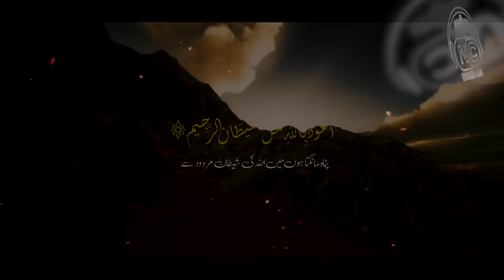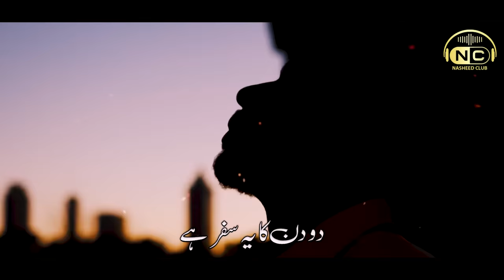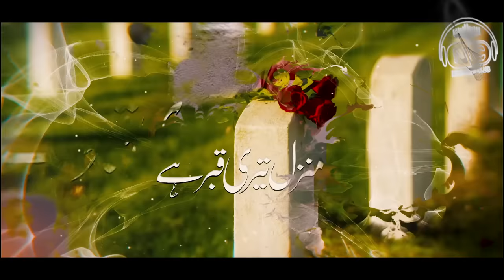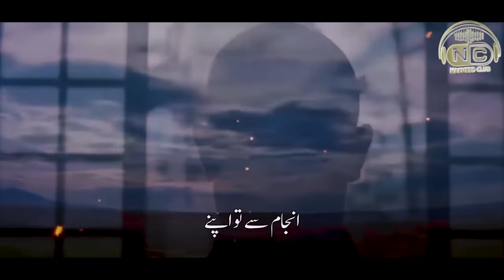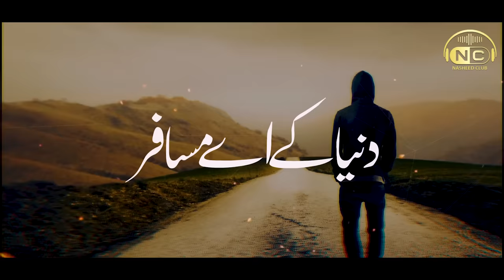Tearful Emotional Kalam | Manzil Teri Qabar Hay | Jalabeeb Qadri | Nasheed Club | Peace Studio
Heart Touching Emotional Kalam | Manzil Teri Qabar Hay | Hafiz M Jalabeeb Qadri | Peace Studio | Nasheed Club |

Track: Duniya K Ae Musafir
Artist: Hafiz M Jalabeeb
Production : Nasheed Club

dunya k ae musafir
manzil Teri qabar hay
hashr mein phir milenge mere doston
حشر میں پھر ملیں گے
منزل تیری قبر ہے
دنیا کے اے مسافر
فی امان اللہ
فکر آخرت
Fikar E AKhirat
Fikr e Akhrat